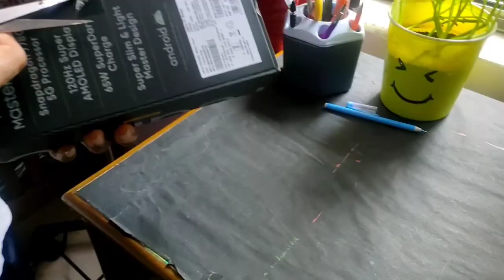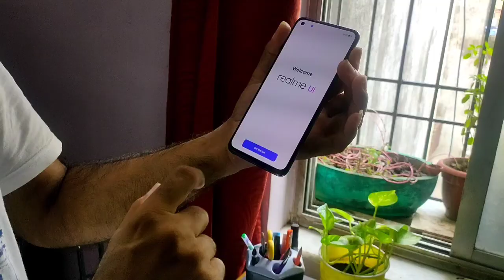New device❤️ || unboxing || vlog#10